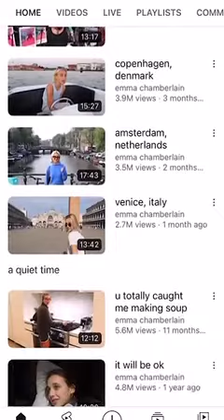YouTuber VS Marathon